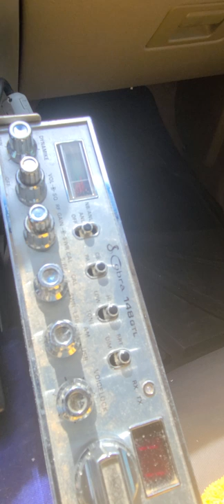33022 Audio Maker, Dr. Pain FL, Stump Jumper 31, Mr. Bo Jangles, Good News Suburban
817 Mobile Arizona